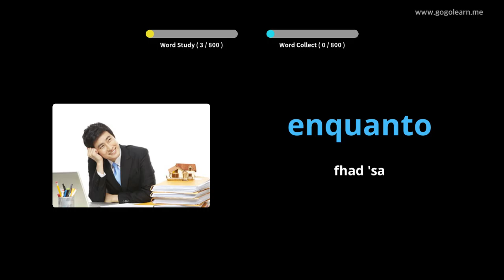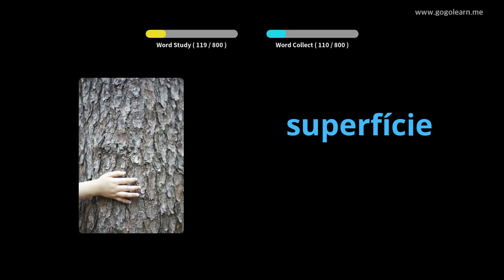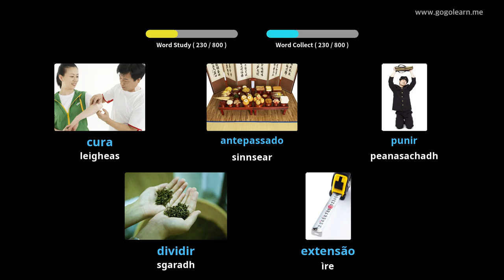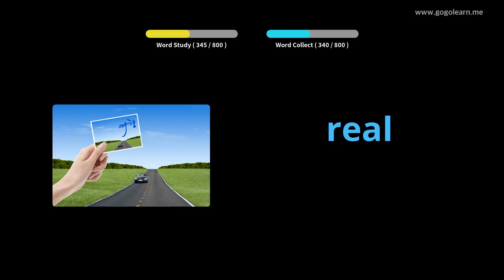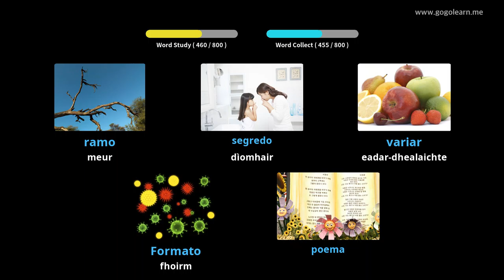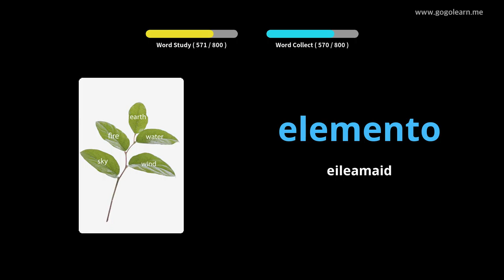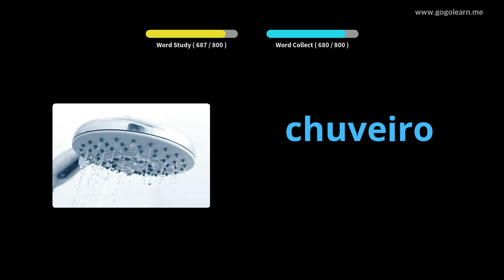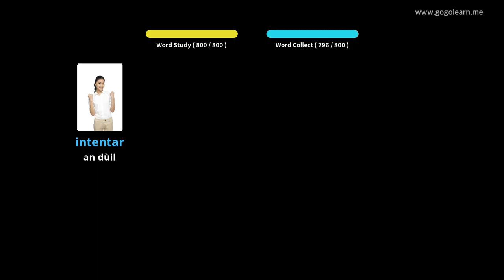Briathrachas Portuguese Sgoil Mheadhanach | Golearn